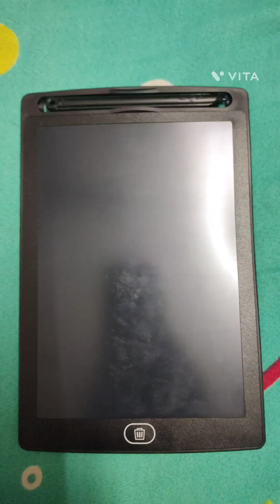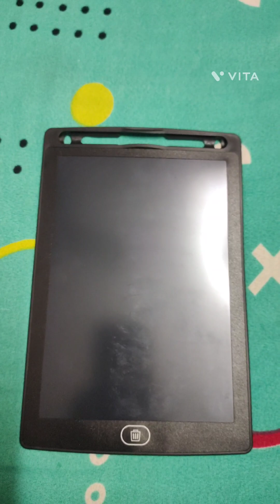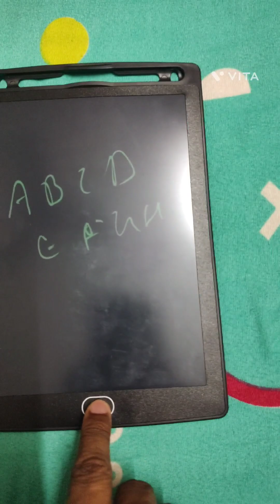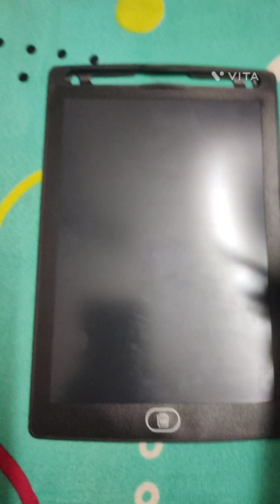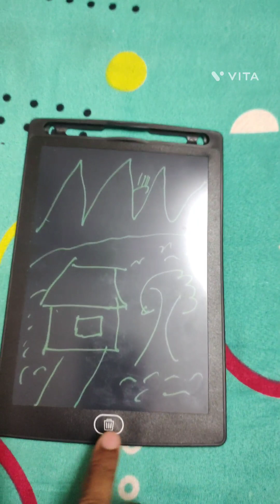LCD writing Tablet Vlog 21 notebook electronic #8.5 inch screen long battery life easy to use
Vlog 21
Lcd notepad
Battery life 5 years